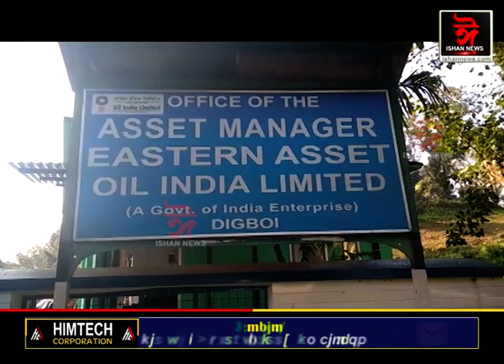ব্যক্তিকেন্দ্ৰিক সংঘাতৰ বাবেই টাৰ্গেত নেকি সংবাদমাধ্যম?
‘সংবাদমাধ্যমত নিষিদ্ধ হ’ব লাগে নিষিদ্ধ সংগঠনৰ সাক্ষাত্‍কাৰ’
Ishan News